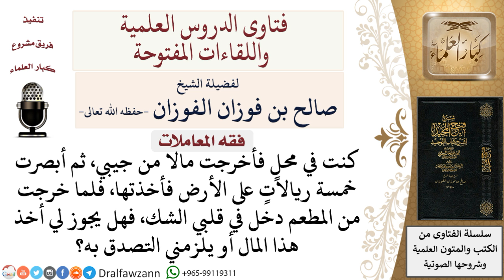ما حكم اللُقطة إذا كانت مما يزهده الناس؟ لمعالي الشيخ صالح الفوزان